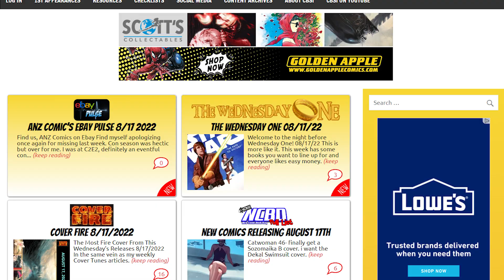THE HOTTEST COMIC BOOK SPECULATION FOR FOC 9/5/22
Here are my comic book speculation recommendations for Final Order Cut Off of 9/4/22 & 9/5/22 and New Comic Book Day 9/7/22.

You can become a member of the channel for just $4.99/month and it comes with some sweet perks, custom channel badges, custom emoji’s and a chance to win a comic book mystery box worth $50+ dollars.

Chapters:
0:00 Intro
2:53 FOC Spec
3:32 FOC Cover Lover Spec Picks
4:25 FOC Spec Books
6:01 FOC Spec Pick of the Week
7:17 NCBD Spec
7:40 NCBD Cover Lover Spec Picks
9:21 NCBD Spec
11:54 NCBD Spec Picks
13:22 Outro